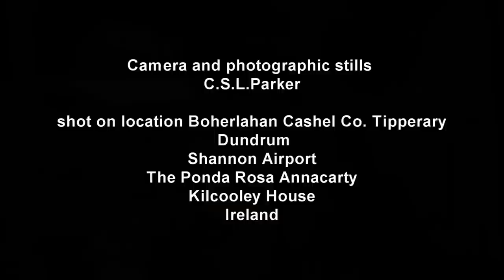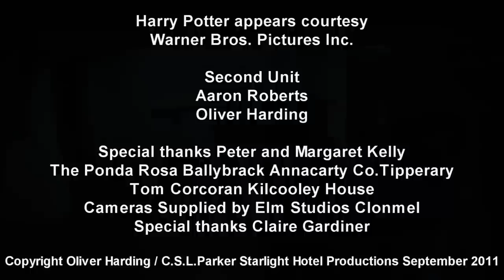Count Von Knocka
A documentary film by Stephen Parker and Oliver Harding. "Antics and Escapades," of Tom Maher, known as Knocka ( formerly of the Devils Bit, Co.Tipperary ). Camera and photographic stills by C.S.L.Par